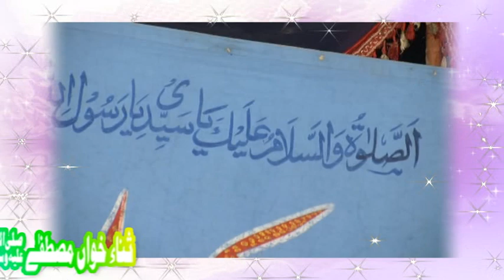Allah Allah Kar Sohneya farhan ali qadri rizvi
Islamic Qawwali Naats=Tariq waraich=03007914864